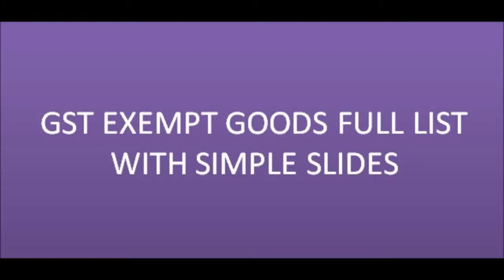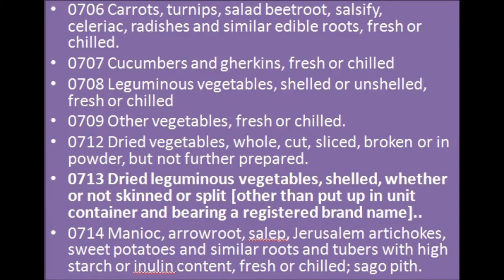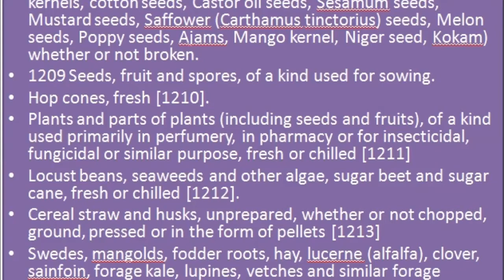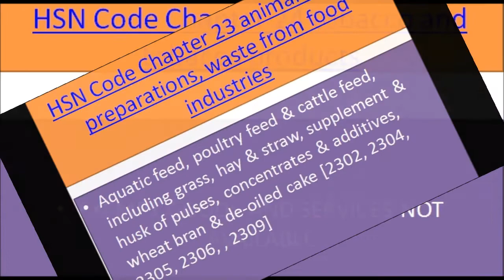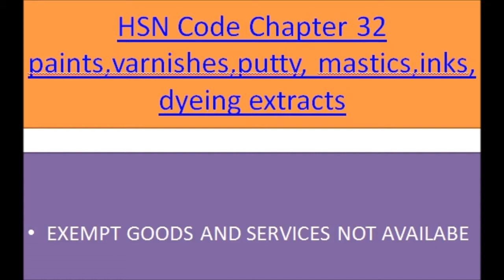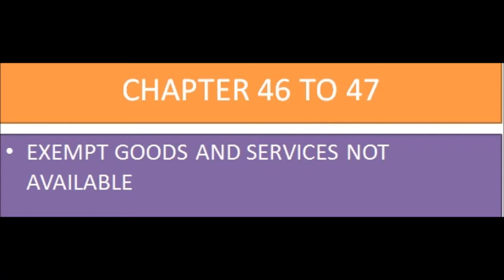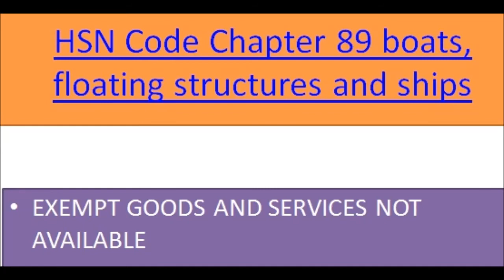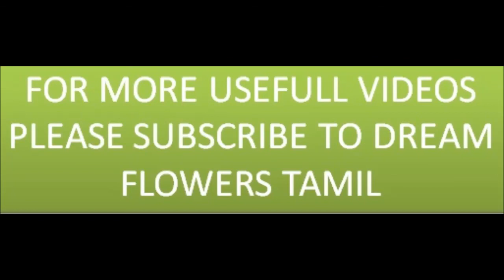Exempted goods in GST - FULL LIST